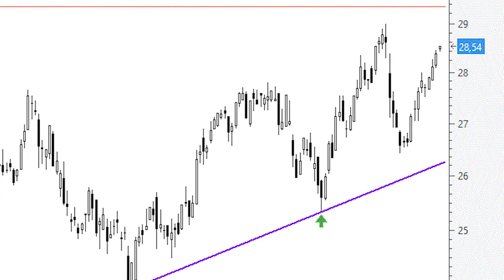Inditex: construyendo mínimos y máximos crecientes solo se puede subir